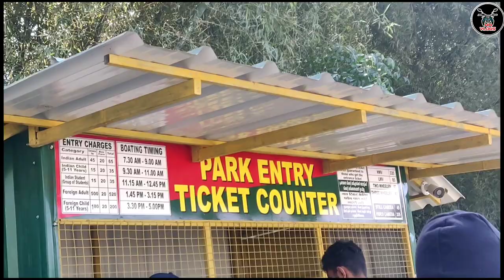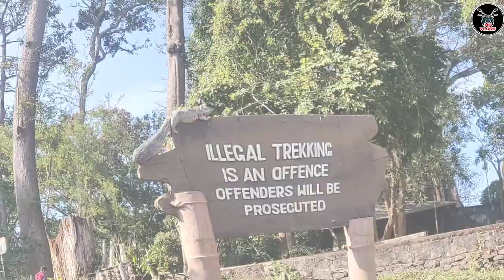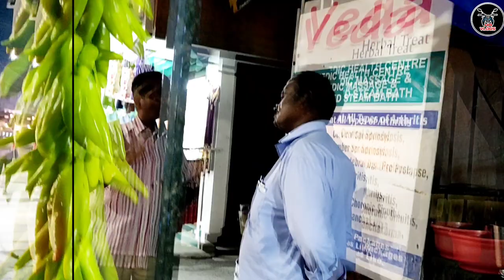Jungle safari in kerala | keralavlogs | tiger tiger hai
Hello everyone,
Today's video is about my travel vlog to kerala
with my college friends, iss video mai hum thekkady travel kiye n waha pr market explore kiya

rynox jacket